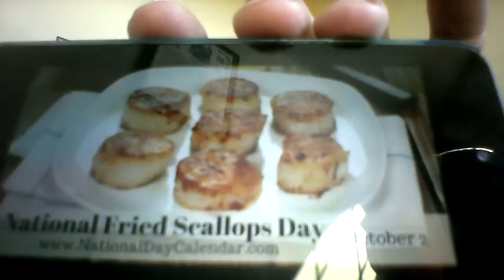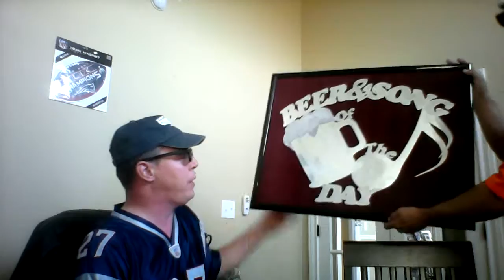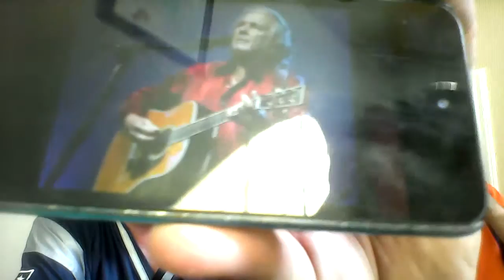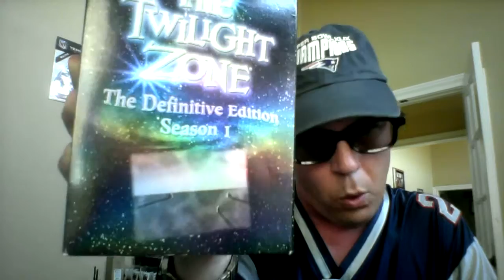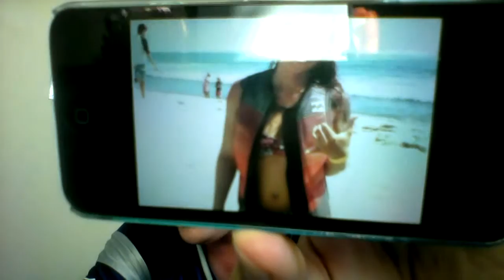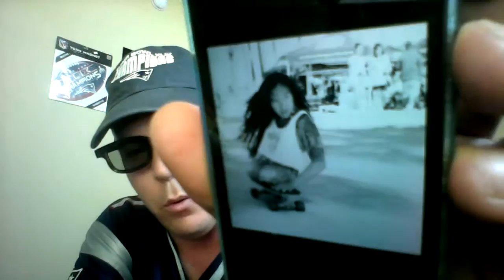Beer And Song Of The Day October 2, 2015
Today's Beer Of The Day is Sixpoint 4Beans @ 10% ABV from Brooklyn, New York. Today's Song Of The Day (lyrics) is American Pie (FULL version)(lyrics) by Don McLean from 1971. Birthday shout outs go to my good friends Tonia, Pixi, Tiffany, Sue, Michael, Tammi, Mike, and Todd. A VERY special shout out goes to my good friend and fellow guest co-host Wally. Additional shout outs go to my good friends Jim, Justin, the wicked awesome weapons posse, and the wicked awesome crew over at Filo Liquors. This show was flat out WICKED AWESOME! Enjoy!